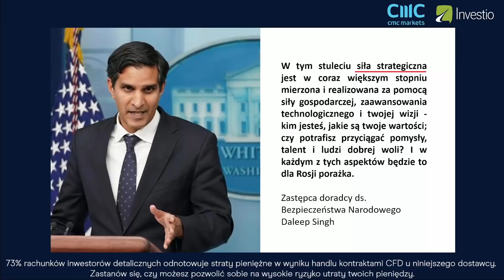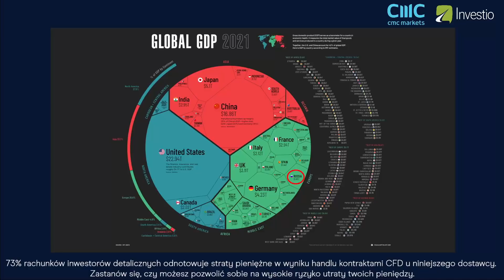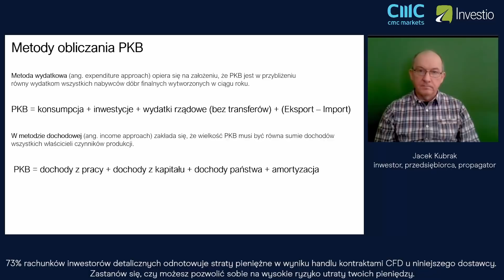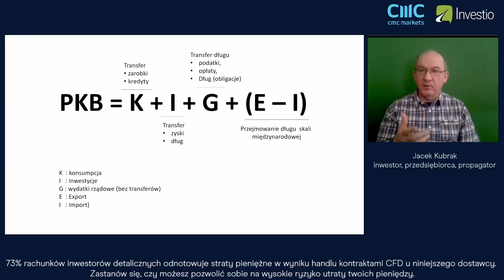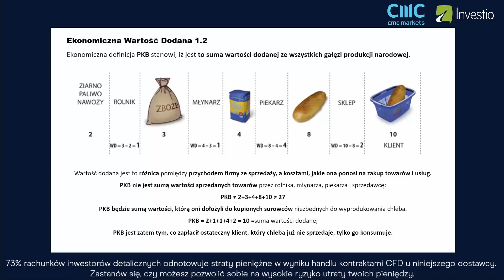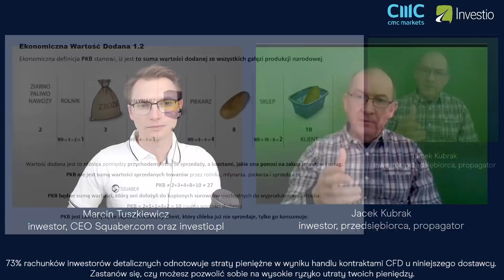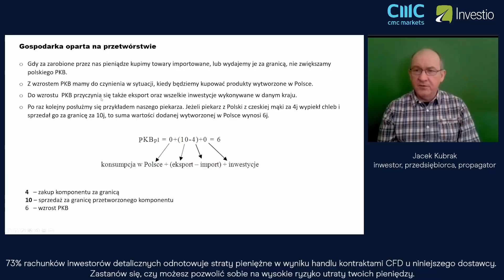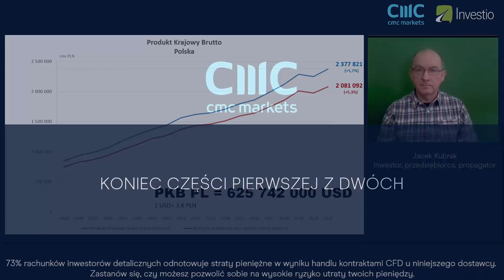Siła strategiczna XXI wieku część 1. | "W sedno rynku" - 18.03.2022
Marcin Tuszkiewicz i Jacek Kubrak zapraszają na kolejny odcinek WSednoRynku. O czym tym razem dyskutują?
Czy Polska ma szansę zmienić swoje położenie gospodarcze i stać się liczącą na świecie gospodarką? Zapraszamy do spotkania podzielonego na dwie części, w którym Jacek Kubrak prezentuje problemy polskiej gospodarki, jej słabości oraz drogę jaką warto podjąć aby zmienić to położenie.

00:00 Wprowadzenie
04:45 Czym jest siła strategiczna
10:35 PKB na świecie
14:38 Czym jest w ogóle PKB?
27:51 Ekonomiczna Wartość Dodana
39:38 Gospodarka oparta na przetwórstwie
43:40 Polska vs Niemcy vs Hiszpania
47:15 Wzrost PKB Polski